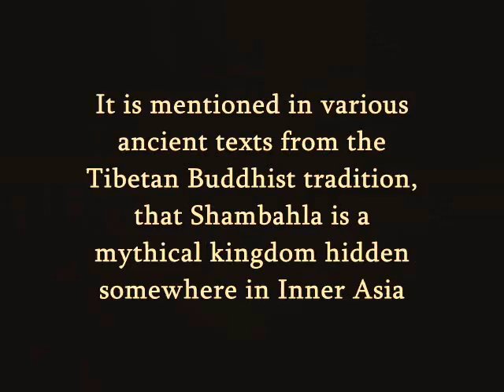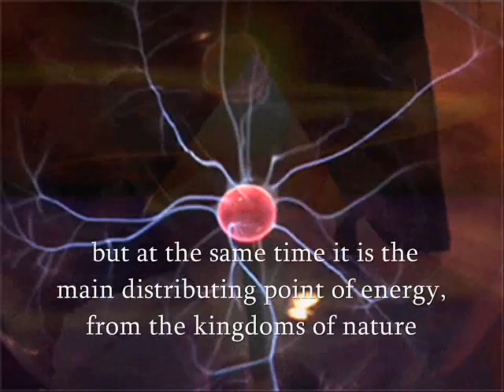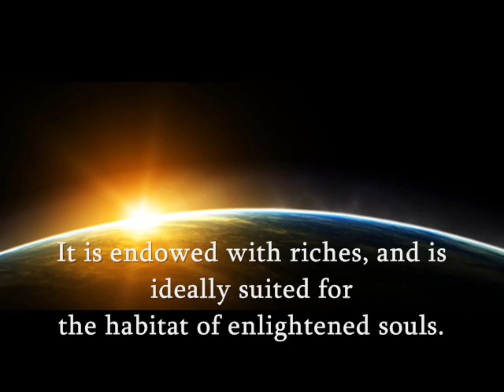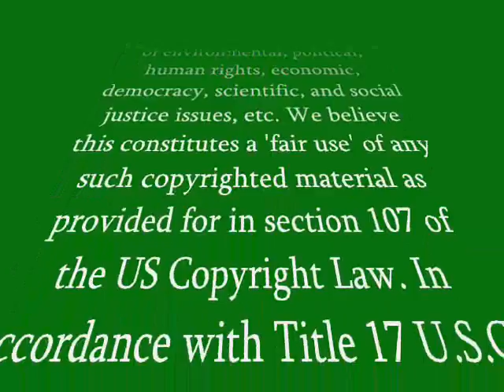Shambahla: Earth's Crown Chakra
"May I quickly take birth in Shambhala, the treasury of jewels,
And complete the stages of the path in Highest Yoga Tantra."
From 'The Guru Yoga of Kalachakra' by Ling Rinpoche